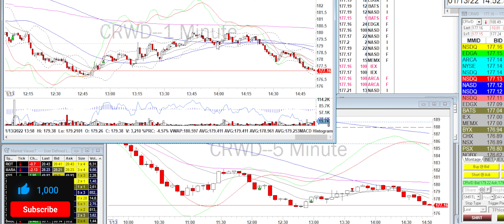Day Trade Recap - 12.13.22 $CRWD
Prime example of making money on both the long and short side of a ticker.